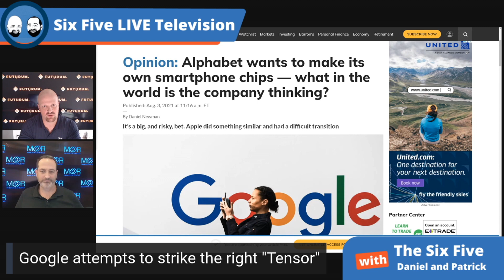Google Using Own Tensor Chips in Pixel 6 - Episode 88 - Six Five Podcast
Google Using Own Tensor Chips in Pixel 6